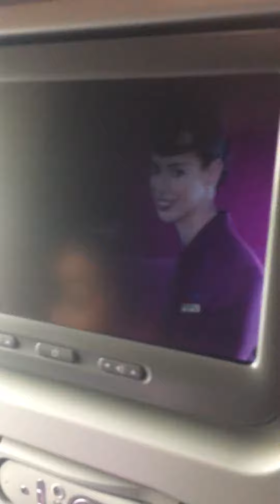KC's touch down to Ninoy Aquino international airport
Feeling happy miss Philippines so much!!